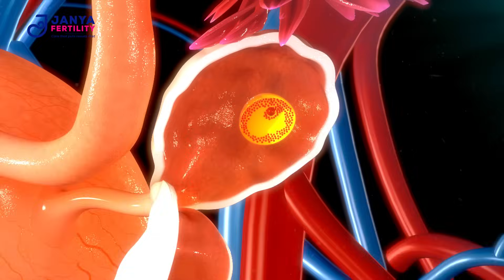Is IVF Being Recommended Too Early in India? | Dr. Prathiba Govindaiah Explains | Janya Fertility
IVF can be life-changing — but is it always the first step? 🤔

In India, many couples are advised to go for IVF sooner than necessary, without exploring simpler, less invasive treatments first. In this video, Dr. Prathiba Govindaiah, Science-led Fertility Expert, breaks down why IVF should never be a rushed decision.

🔹 What you’ll learn in this video:

 -  Why ovulation tracking, hormonal evaluation, and semen testing should be the first steps
 -  How many mild infertility cases can be managed with IUI or ovulation induction
 -  When IVF is truly necessary (and when it isn’t)
 -  The importance of asking the right questions before starting IVF
 -  How to choose the right path to parenthood with confidence

✨ Remember: IVF is a powerful treatment, but it should be the right treatment, at the right time.

📢 Don’t jump the gun — the right path to parenthood starts with the right diagnosis.

Welcome to Janya Fertility & IVF Centre—where your journey to parenthood begins. Situated in HSR Layout, Bangalore, we offer expert care in fertility, gynecology, and obstetrics. Specializing in advanced treatments like IVF, IUI, ICSI, and fertility preservation, our highly experienced IVF doctors provide personalized, compassionate care to meet your unique needs.

Our services include fertility evaluation, egg freezing, gynecological treatments, and donor programs, all backed by cutting-edge technology and a high success rate. With over 20 years of expertise, we pride ourselves on offering accurate diagnostics and art law compliance.

Trust us to guide you through the most important journey of your life with unwavering support and dedication.